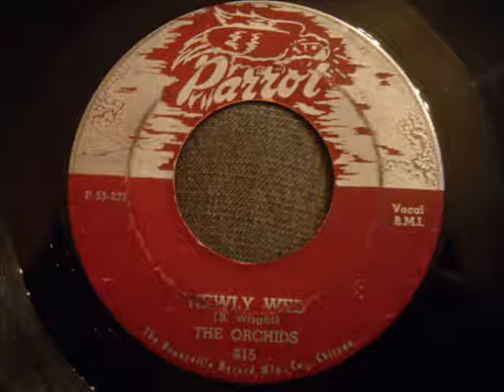Orchids - Newly Wed - Fantastic '50s Chicago Doo Wop (Soulful Stuff)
Soulful mid 50s doo wop here. This record is a two sided masterpiece on the very rare Parrot label